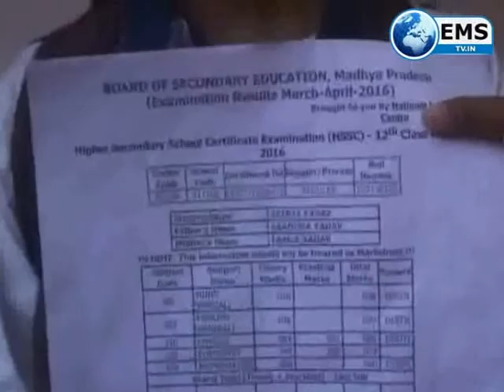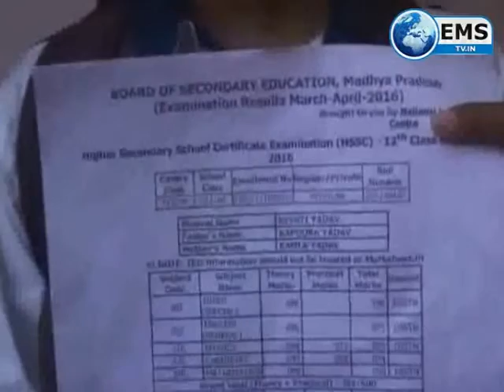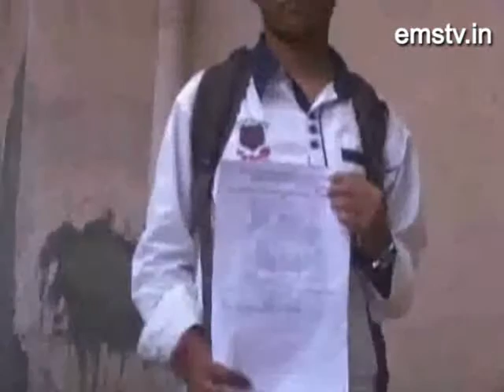जिला कलेक्टर ने दिया मदद का आश्वाशन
जबलपुर 12वी कक्षा में 79 प्रतिशत अंक प्राप्त करने वाली गरीब होनहार छात्रा को जिला कलेक्टर ने दिया मदद का आश्वाशन